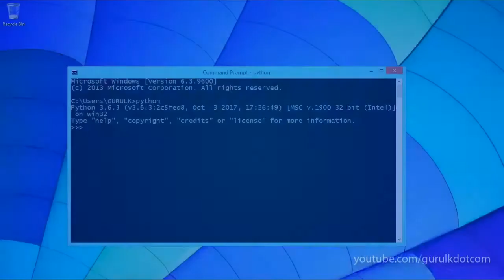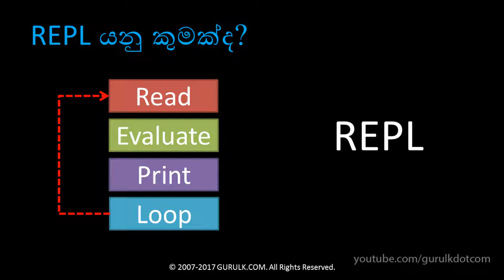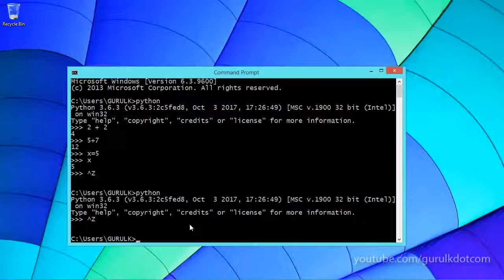Python Command Line Interface (REPL) | පාඩම - 02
How to use Python command line interface (REPL) to execute Python statements? REPL is a nice tool to learn the language by executing simple Python statements on a command based interface. Learn Python programming in Sinhala.